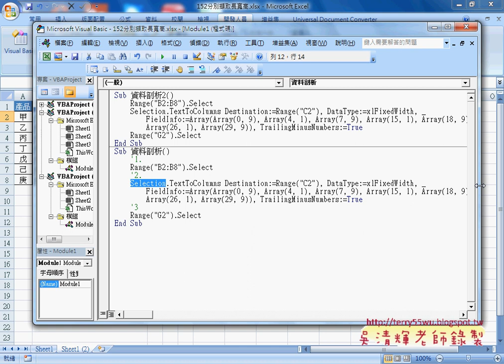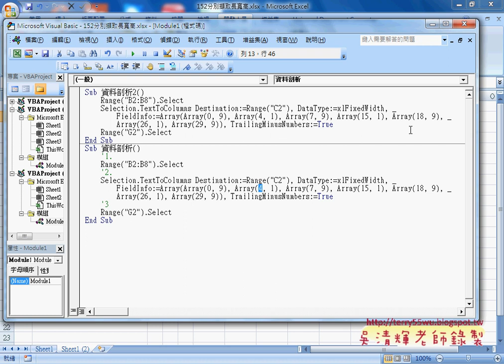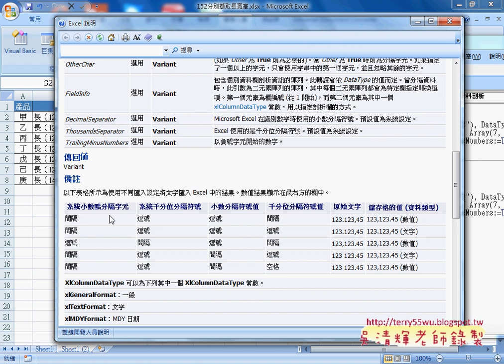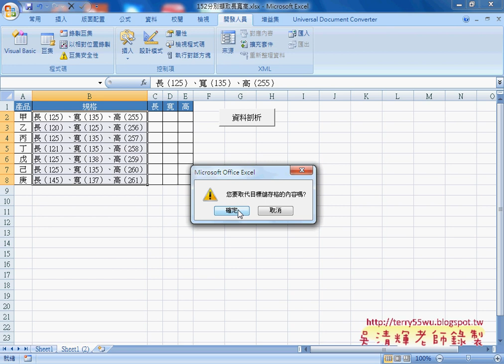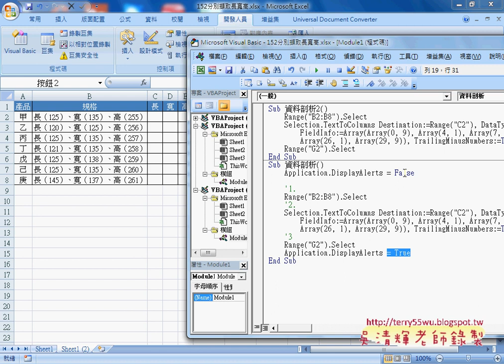06 如何用錄製資料剖析產生VBA程式